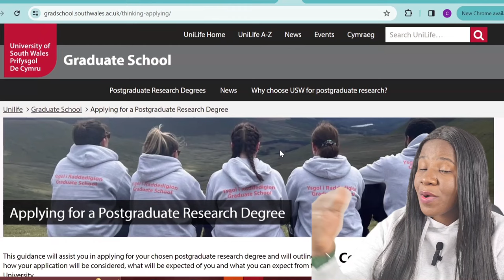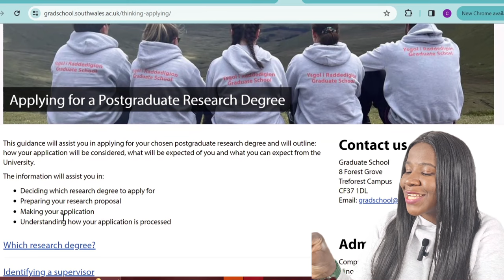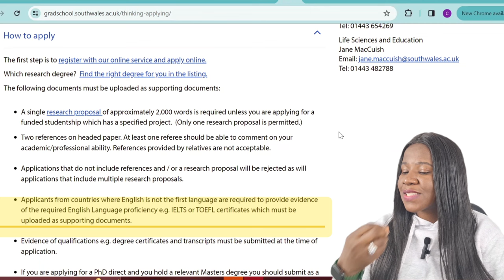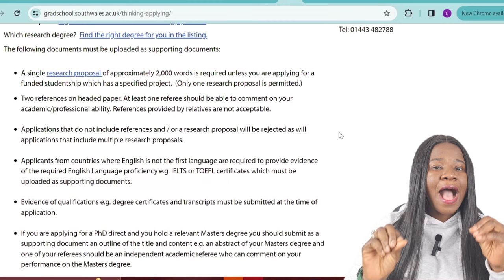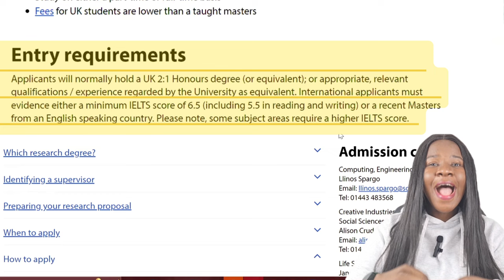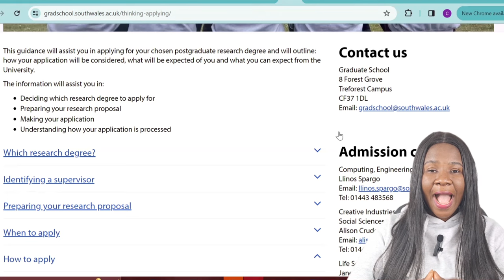These Masters students have permission to move to the UK with their dependant: Apply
In this video, we discuss the exciting news that these Masters students have been granted permission to move to the UK with their dependants. Join us as we explore the details and implications of this development.

Masters by Research program can be offered in these courses at South Wales University:

MA by Research (Animation and Visual Effects)
MSc by Research (Applied Sciences)
MA by Research (Art)
MSc by Research (Built Environment)
MA by Research (Business)
MSc by Research (Civil / Mechanical / Aeronautical Engineering)
MA by Research (Communication Design & Photography)
MSc by Research (Computer Science)
MSc by Research (Cyber Security)
MA by Research (Drama)
MA by Research (Education)
MSc by Research (Electronic Engineering)
MA by Research (English)
MSc by Research (Health)
MA by Research (History)
MSc by Research (Informatics)
MA by Research (Law / Accounting & Finance)
MSc by Research (Mathematics)
MA by Research (Media, Culture & Communication)
MA by Research (Music & Sound)
MSc by Research (Police Sciences)
MSc by Research (Psychology)
MA by Research (Social Policy)
MA by Research (Criminology)
MSc by Research (Sport)
MSc by Research (Sustainable Environment)

102 videos